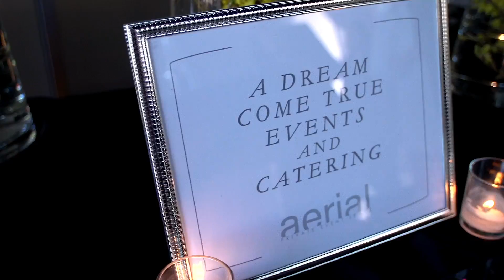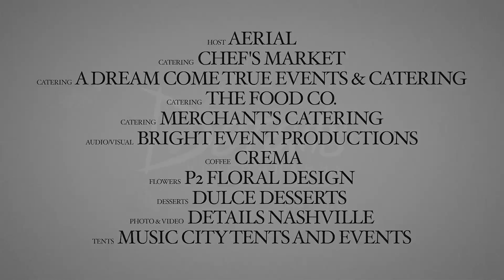Aerial Open House